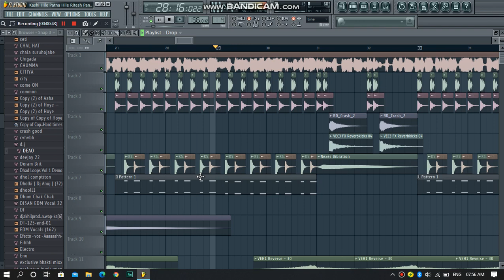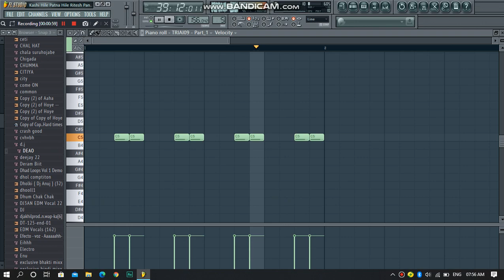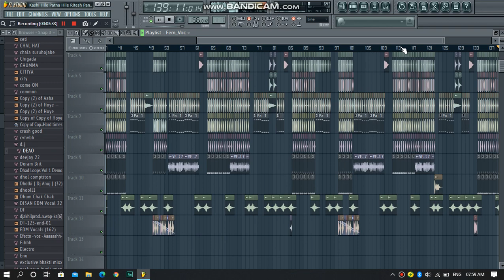Kashi Hille Patna Hille | काशी हिले पटना हिले | Ritesh Pandey | Antra Singh | Dj Rajeev Raj Ghogha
▬▬▬▬▬▬▬▬▬ஜ۩۞۩ஜ▬▬▬▬▬▬▬▬
▓▓▓▒▒▒░░░ Open This Description ░░░▒▒▒▓▓▓
▬▬▬▬▬▬▬▬▬ஜ۩۞۩ஜ▬▬▬▬▬▬▬▬
_________👉Original Song Credit👈_________
Song: Kashi Hille Patna Hille
Singer: Ritesh Pandey & Antra Singh Priyanka
Remix By: Dj Rajeev Raj Ghogha
Music Composer:  Nadeem-Shravan, Ashish Verma
Lyricist : Rajpati, Kundan Preet

Social Media Partner - Sharechat

Starring: Ritesh pandey & Akanksha dubey
D O P: Luvkesh Vishwakarma & Dharam Vishwakarma
Choreographer: Lucky Vishwakarma
Editor: Shailendra
D.I: Rohit Singh
Director: Ashish Yadav
Arranger: Ashish verma and Shishir pandey
▬▬▬▬▬▬▬▬▬► DOWNLOADS ◄▬▬▬▬▬▬▬▬▬
🔹🔸Ghogha's No-1 Music Dj Remixer🔸🔹
Google Search-Dj Rajeev Raj Ghogha
▬▬▬▬▬▬▬▬▬► Tag ◄▬▬▬▬▬▬▬▬▬
Kashi Hille Patna Hille | काशी हिले पटना हिले | Ritesh Pandey | Antra Singh Priyanka
kashi hile patna hile lachke jab kamariya,ritesh pandey new hindi song priyanka ka naya bhojpuri gaana,antra singh priyanka new song
▬▬▬▬▬▬▬▬▬►Song Lyrics ◄▬▬▬▬▬▬▬▬▬
Aankh Mein Jahiya Kaajar Kaini
Aa Gaili, Phir Babayil Karayi!
Kesiya Mein Jab Gajra Lagaini

Pichla Baar Isi Ke Lehnga Pe Na
Par Bawal Hua Tha?

Galiya Ke Til Kaile Jeeal Mushqil
Complain Mile La

Aeh Madam! Ka?
Ek Complain Humra Bhi Hai
Boliye Paadey Ji!

Tani Gaur Kijiyega
Kashi Hille, Chapra Hille
Patna Hille La
Ho Tohari… Haan Tohari

Ho Tohari (Haye Re!)
Lachke Jab Kamariya
Ta Saara Zila Hile La

Ho Tohari (Jiyoh!) Lachke Jab Kamariya
Ta Sara Zila Hile La (Hoon)
Ho Tohari Lachke Jab Kamariya
Jiya Raja!

Kisi Ne Tip-Top Bola
Kisi Ne Hip-Hop Bola
Padi Nazar Jo Babu Saheb Ki
Ka Kahle U ?
Unhone Lolipop Bola!

Baate Deewana Banawle Sabke
Kanwa Ke Baali, Achha!
Thana Thanedar Hile Dekhi Hoth Lali

Tu Jaibu Jawne Oriya Aggiye Lagaibu Ho
Haan?
Rahi ihey Rahan Ta Murder Karbaibu Ho

Bolela Baaur Batiya Jahiya Taniko Peele La
Arre Madam Kahan Ka Baat Kahan Jod Rahi Hain
Hayi Suniye!
Haan Ta Sunayi Na!

Arrah, Mau, Ballia Hille (Achha!)
Jharia Hile La
Ho Tohari… Haan? Ho Tohari
Oye Hoye!
Haan Tohari Lachke Jab Kamariya
Ta Saara (Ka?) Zila Hile La

Ho Tohri (Saachon?) Lachke Jab Kamariya
Ta Sara Zila Hille La

Ha Haan, Arre Poora India Hili Baabu
Abhi Tu Dekhat Ja

Ja Badha Ke, Ladi Ta Awaz Kari!

Zila Jabar Mein Baani Hum
Suna Aeke (1) Piece Ho
Pichhe Humra Padal Baarhe
Kundan Ashish Ho

Ki Chare Din Rahi Rangeen
Rang Roop Bhes Ho (Achha!)
Ho Itna Kara Na Gumaan
Kaha Taare Ritesh Ho

Hota E Feel Aayil Taharo Ba Dil
Juthe Baat Chhile La

Shahi Padki Hain!
Hum Shahi’Ae Pakadte Hain!
Ta La Hayi Dhara!

Basti Sasaram Hile Deoria Hille La
Ho Tohari (Ka?) Ho Tohari

Haan Tohri Lachke Jab Kamariya

Ho Tohri (Jiyoh!) Lachke Jab Kamariya
(Hoon) Ta Saara Zila Hile La

Hah Haan, E Humar Jalwa Ha!
▬▬▬▬▬▬▬‡ Notice ‡▬▬▬▬▬
धन्यवाद
:Note :